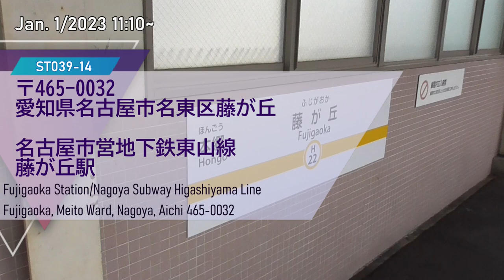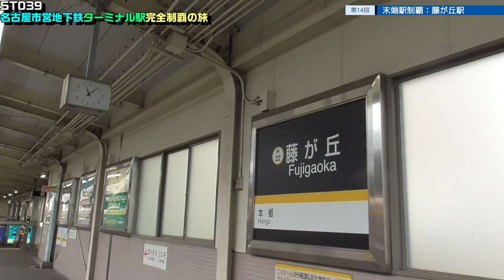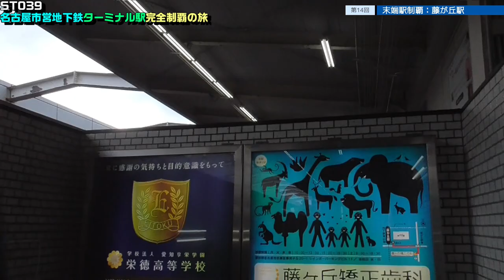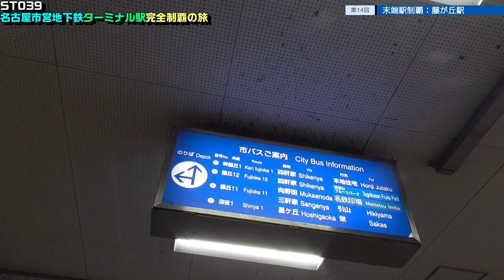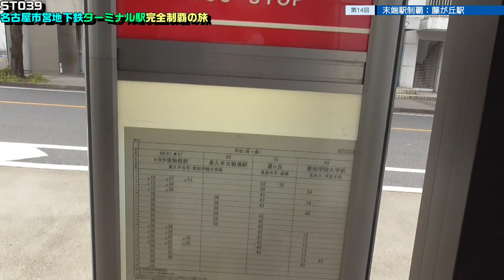ST039-14 末端駅制覇：藤が丘駅【名古屋市営地下鉄ターミナル駅完全制覇の旅】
Fujigaoka Station/Nagoya Subway Higashiyama Line
Fujigaoka, Meito Ward, Nagoya, Aichi 465-0032